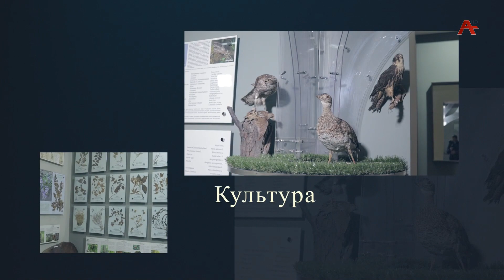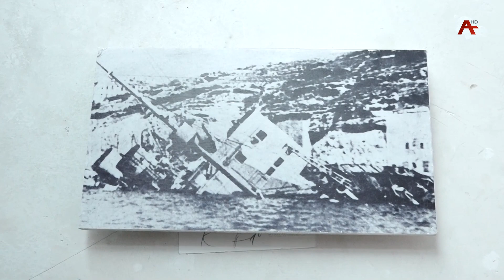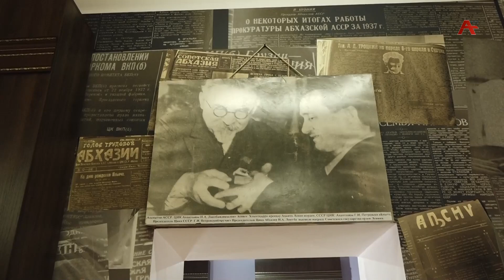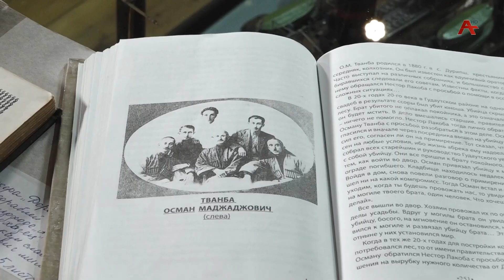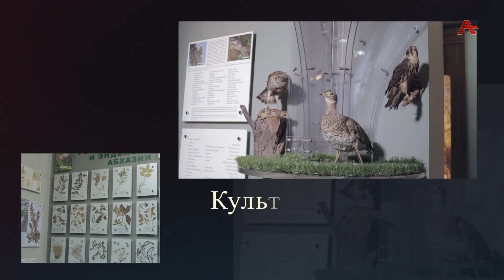Тайны Истории .Теплоход "Абхазия"